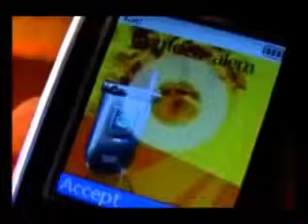-AYMSELKA- ERITREAN LOVE SONG BY RMDET ALEM.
Eritrean Love Song.